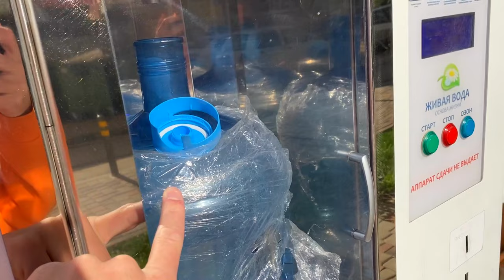ВЛОГ. Интересный день в Краснодаре. Наконец-то купили, помыли, получили. 27.10.2021